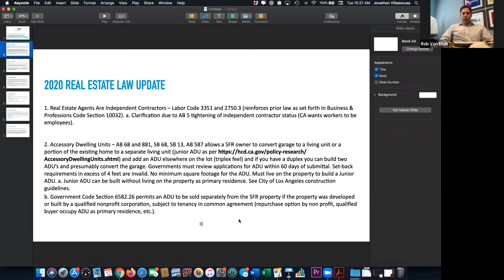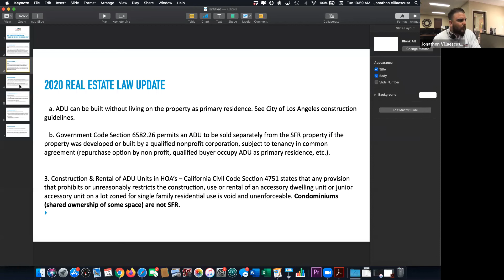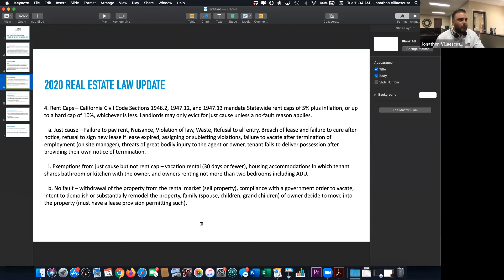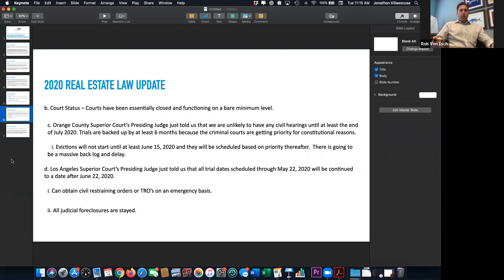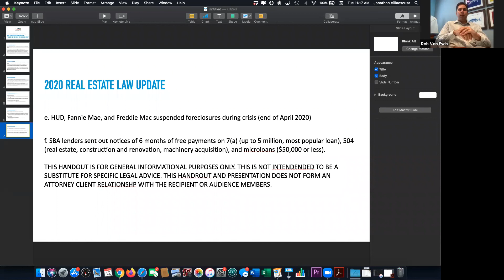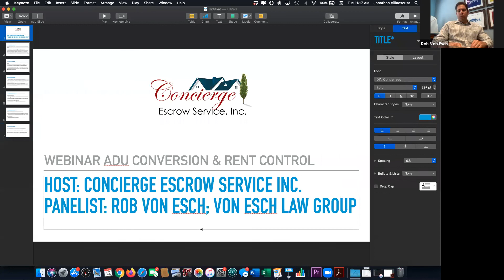Investor Seminar - ADU Conversion, California Rent Control - Recording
We are have a recorded seminar geared just for you covering some very HOT Topics in Real Estate today!

1. ADU Conversion

2. State Wide Rent Control

3. Disclosure and Insurance